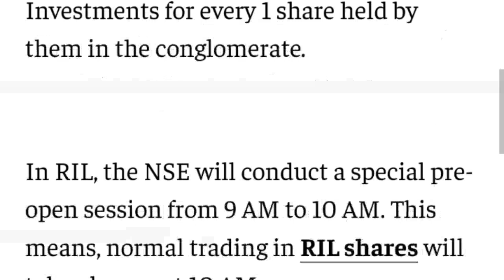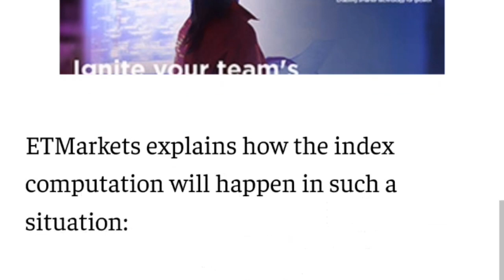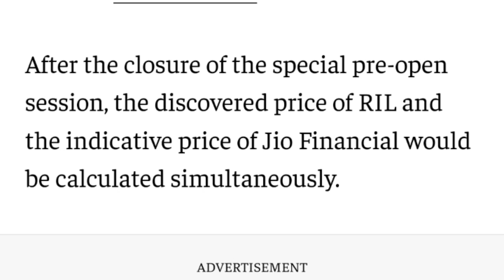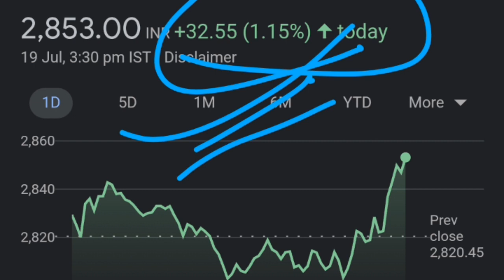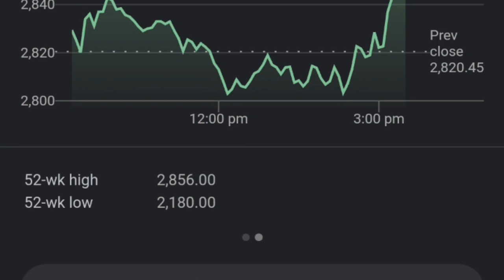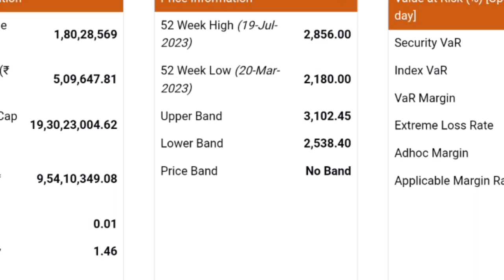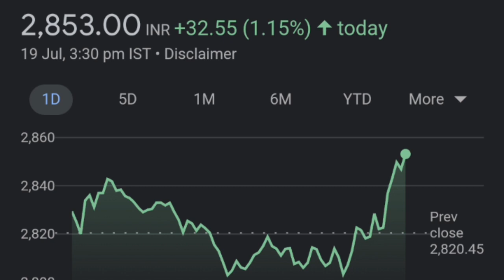Reliance IND आखरी छड़ तक तेज़ी 🔥👈| Reliance Share latest news| reliance industries share latest news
After the demerger, the shares of Jio Financial Services will be listed on NSE and BSE. Jio finance मे कमाई का मौका Listing News. In this video, we're sharing the latest Reliance Demerger news with you. Reliance Jio's finance share listing has created a lot of excitement in the market, so we wanted to make sure you were up to date on all the latest news.  reliance share news, reliance share latest news, reliance demerger news, reliance demerger news today

thank youtube:)